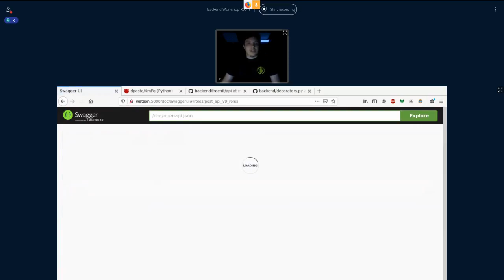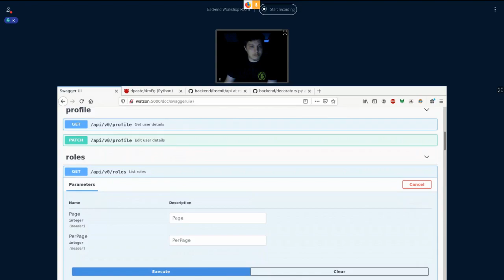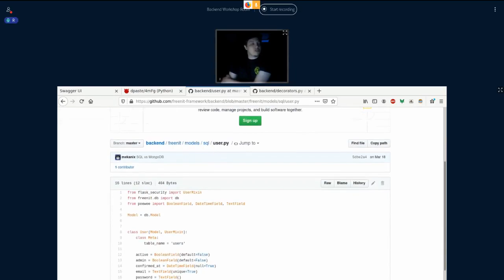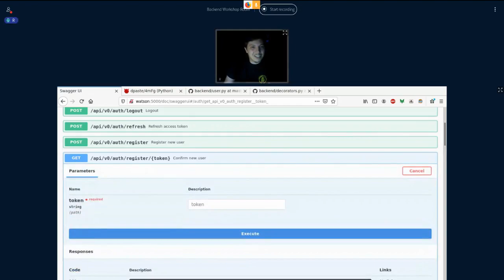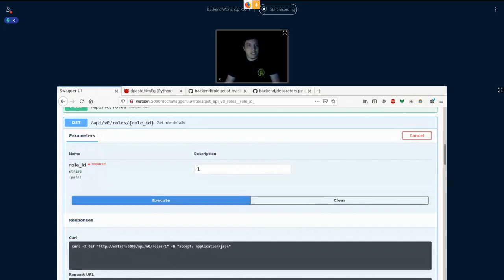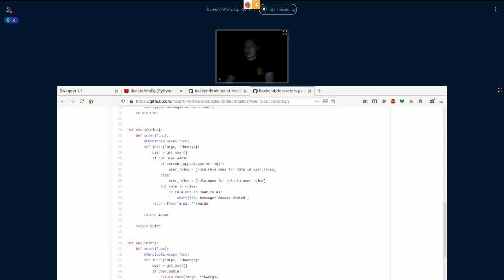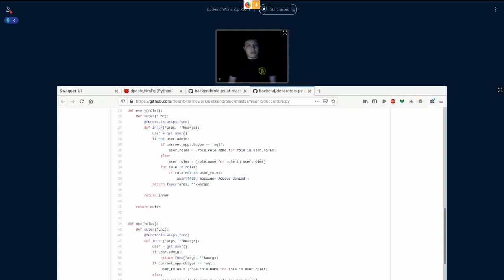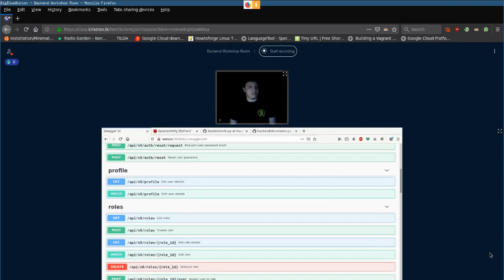Freenit Backend 04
REST API, HTTP metodi, Swagger, Peewee ORM i role